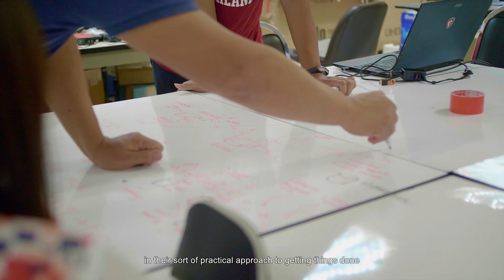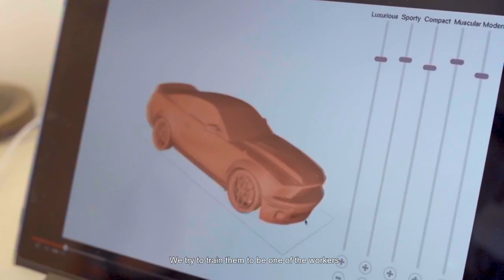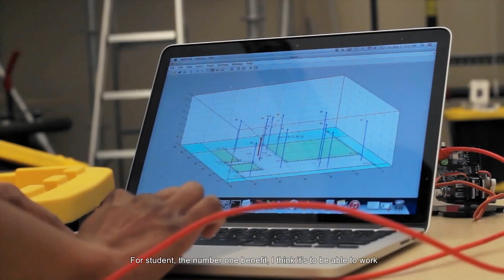Electrical and Computer Engineering (ECE) at Carnegie Mellon - CMKL Thailand (ENG)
Computer, science, and engineering become more significant for driving future development and improving the next age group of innovators and creative thinkers. Accordingly, CMKL University provides a distinctive and beneficial program for students, including ECE (Electrical and Computer Engineering).
The Carnegie Mellon - CMKL Thailand | program is our flagship collaborative research and education program with Carnegie Mellon University.